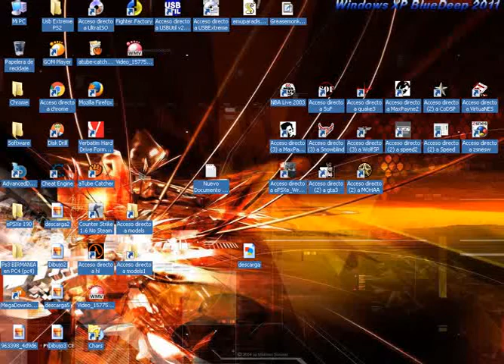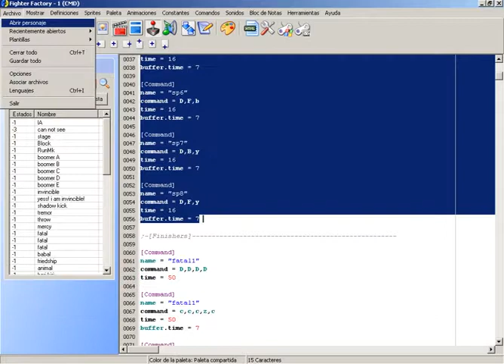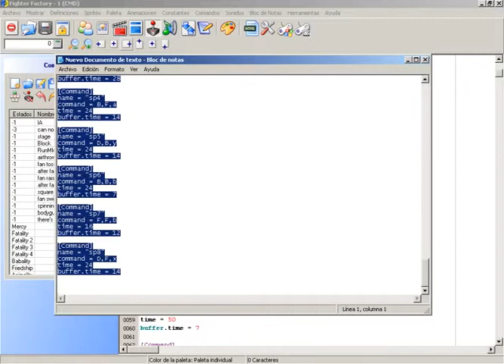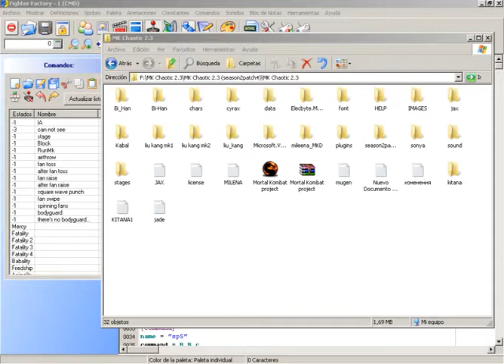Como hacer que el Personaje Kitana sea más poderoso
Como hacer que el Personaje Kitana sea más poderoso sin tener que apretar X+A  juntos y que el movimiento de Abanicos sea Adelante adelante A con un solo botón y que tenga más poder con tres personajes y que los poderes sean más fáciles como  ser adelante+ x?

Para eso deben tener
el Mortal Kombat Chaotic 2
el Fighter Factory

Luego de hacer las modificaciones
deben poner en Fighter Factory
Guardar todo
Entonces Kitana tiene los poderes de Sub Zero
Liu Kang+Jade

DE identica manera puede mejor a Milena/ Jade/Sonya
Jax que tiene el botón de la carga de 3 Segundos, en lugar de ello
es atrás delante triangulo mas facil o la carga de Liu Kang
de la patada Bicicleta

Sabiendo usar el Figther Factory puede crear a Milena Sub Zero
Milena-kabal

PERSONAJE KITANA Armado reemplazar por el de
MK Chaotic 2.3
dentro de la Carpeta Chars
copiar y Pegar

SUPER KITANA MODIFICADO CON Fighter Factory